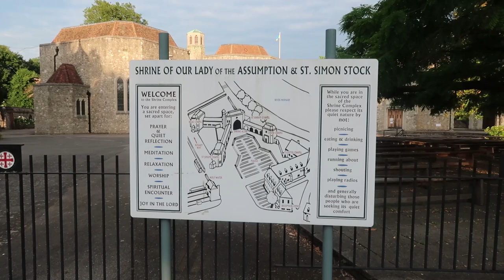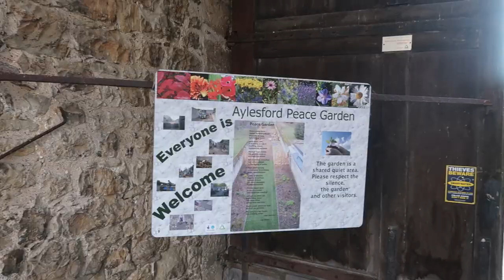Friars Priory, Aylesford, Kent.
Aylesford priory, or The Friars was founded in 1242 when members of the Carmelite order arrived in England from Mount Carmel in the the Holy Land. Richard De Grey a crusader sponsored them, and conveyed to the order a parcel of land located on his manor in Aylesford in Kent.